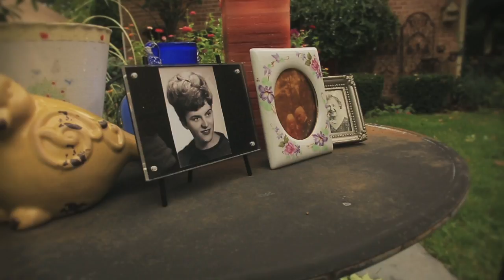Oak Park Artists: Annette Zwierzchowski Donlin